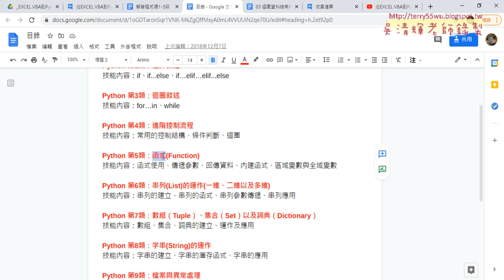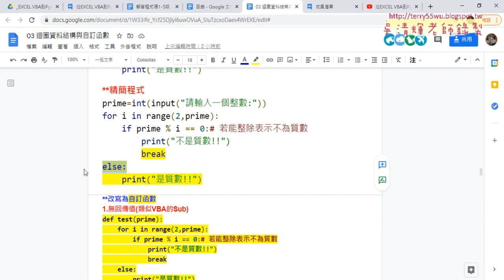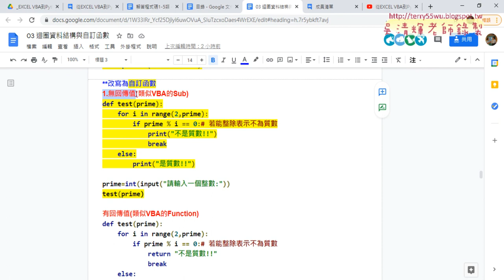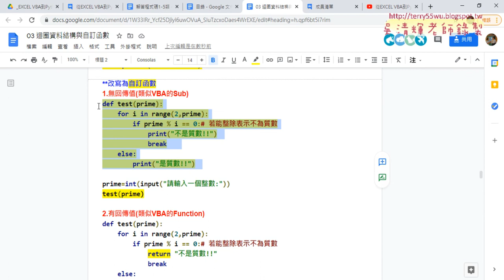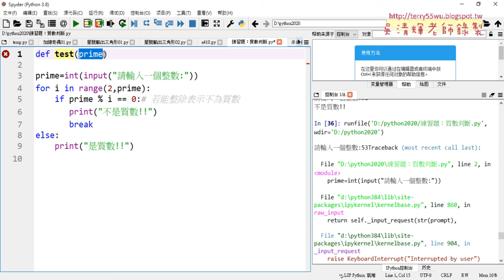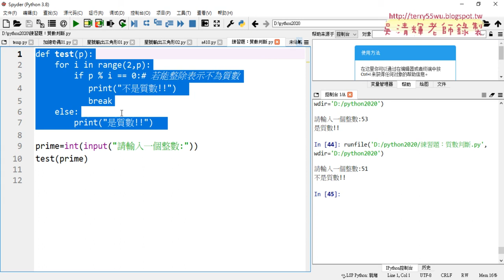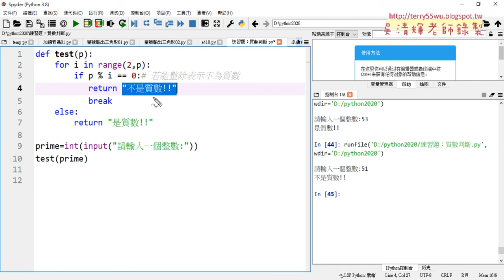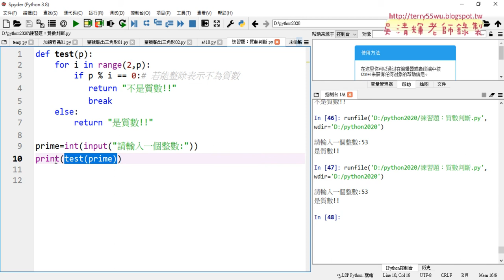09 改寫為自訂函數有無回傳值